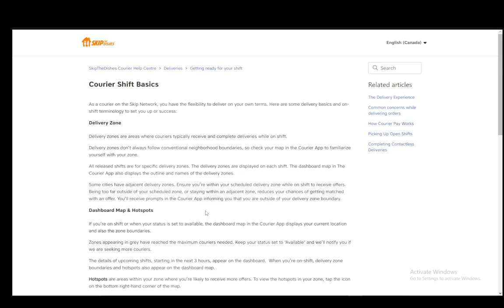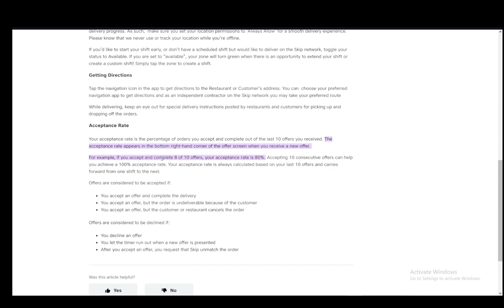How To Check Acceptance Rate In Skip The Dishes Tutorial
Today we talk about check acceptance rate in skip the dishes,skip the dishes,skip the dishes tutorial,skip the dishes acceptance rate